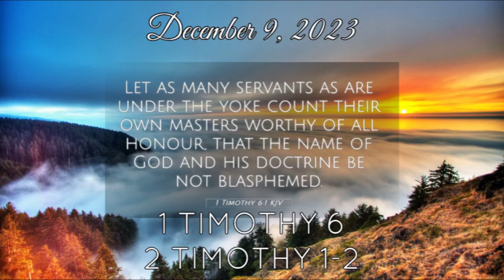The reading of 1 TIMOTHY 6 & 2 TIMOTHY 1-2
1 Timothy 6
2 Timothy 1-2